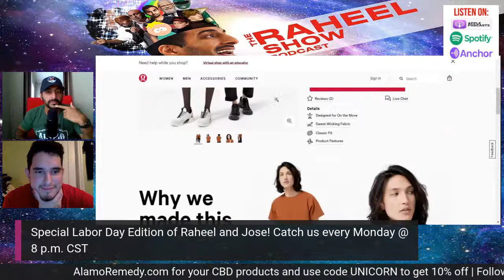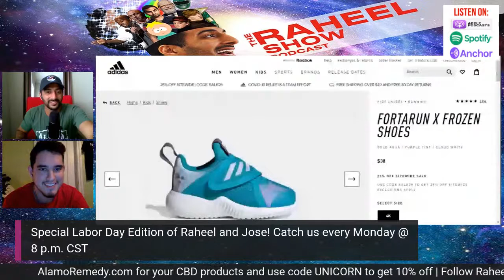The Raheel Show Podcast - Jose Partida - Episode 32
Raheel and Jose link up for a special Labor Day edition of The Raheel Show podcast to discuss season 2 of The Boys, Raheel's Lululemon announcement, movie binges, and so much more!